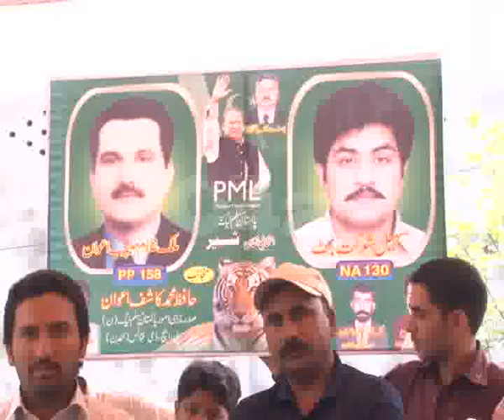PML N Candidates Different Areas Election Campaigns Activities Pkg City42